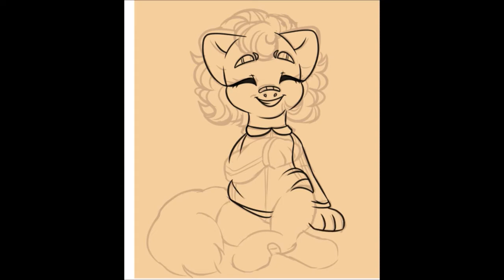cutie face [speedpaint]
✦ programs used: clip studio paint
tools used: wacom ctl-472